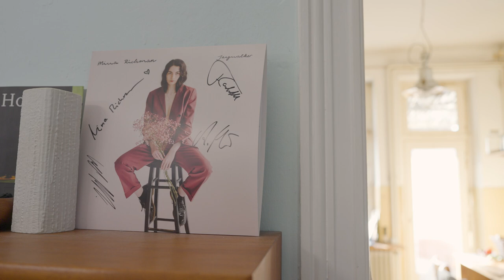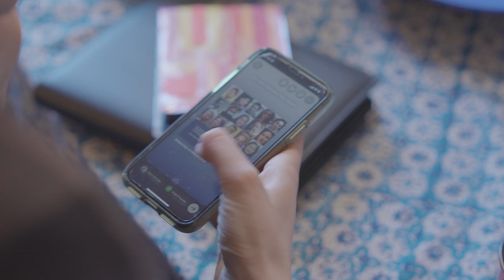Mina Richman • Nachtvisionen 2023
Der Film ist ein Porträt der Bielefelder Sängerin und Songwriterin Mina Richman. Sie erzählt über ihren Weg zur Musik und über den Einfluss ihrer iranischen Familie auf Ihr Leben und Ihre Musik. Eine große Rolle spielt dabei ihr iranischer Vater, der sie zu einer selbstbestimmten Menschen erzog. Ihr Bezug zum Iran ist nach wie vor sehr stark. Sie verfolgt die dortigen Proteste seit Beginn in den sozialen Netzwerken mit großer Wut und Angst auch angesichts ihrer dort noch lebenden Familie. Zu Beginn der Proteste schrieb sie den Song „Baba said“, in dem sie sich mit den Protesten im Iran solidarisierte. Der Song ging viral, wurde mehr als eine Millionen Mal geklickt und fand eine große Resonanz. Seitdem versucht sie mit ihrer Reichweite das Schicksal der Menschen im Iran immer wieder ins Bewusstsein der Menschen u.a. in Deutschland zu bringen.

Ein Film von: Sybille Hilgert, Greta Rassfeld, Claudia J. Schlutter
Entstanden im Rahmen der Nachtvisionen 2023, ein Projekt des Filmhaus Bielefeld mit Unterstützung der Sparkasse Bielefeld.

Nachtvisionen  @filmhaus_bielefeld
Realisiere mit uns Deinen Film zu den Bielefelder
Nachtansichten, vernetze Dich mit anderen
Filmbegeisterten aus Deiner Region und erweitere Deine Skills
im Bereich Filmproduktion!